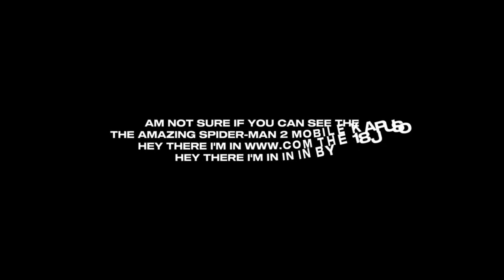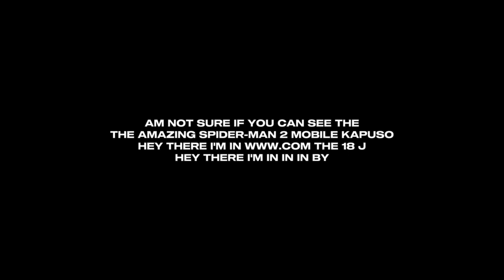the amazing Spider-Man 2 mobile devices can see the #02 the same the first to Filipino language